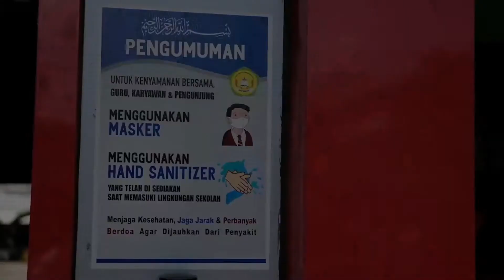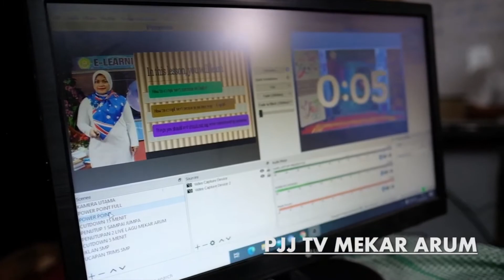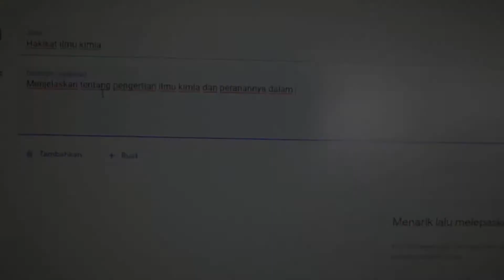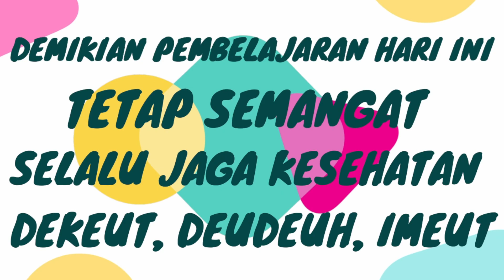SENI TARI KELAS XI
TARI KANDAGAN